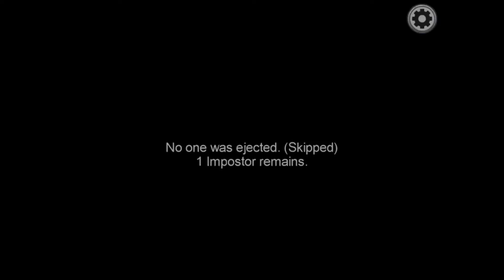Error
SuperEric5243 here, fixing problems right now, and restoring videos from the error incident.